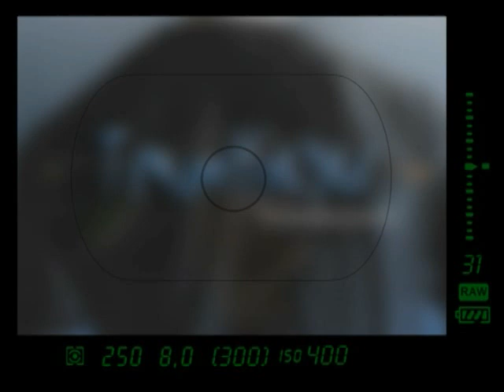Traumflieger.de - Tamrac Zipshot Leichtstativ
Ultraleicht und kompakt - Dreibeinstativ mit Ausklapp-Mechanismus

Das superleichte Aluminiumstativ Zipshot von Tamrac lässt sich durch seinen einfachen wie genialen Klappmechanismus sekundenschnell in Position bringen und genauso schnell wieder zusammensetzen.

Dieses Stativ wird zum idealen Reisebegleiter. Mit nur 312 g Gewicht und einer Länge von 38 cm (im zusammengeklappten Zustand) ist das Zipshot ein echtes Leichtgewicht. Die Frage, ob man ein Stativ auf die nächste Fototour mitnimmt oder lieber auf das zusätzliche Gewicht verzichtet, stellt sich quasi gar nicht mehr!

Der integriete Kugelkopf erlaubt Fotos im Hoch- und Querformat oder nimmt externe Blitzgeräte auf.

Features

    * nur 312 gr schwer
    * zusammengeklappt 38 cm lang
    * Arbeitshöhe: 112 cm
    * schnell einsatzbereit - springt in Sekunden in Position
    * einfach zu transportieren
    * max. Tragegewicht: 1.3kg
    * robust aus Aluminium gefertigt
    * mit integriertem Kugelkopf aus Metall